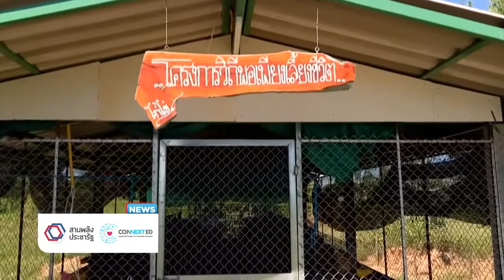::10/08/61 | CPF :: “กิจกรรมเลี้ยงไก่ไข่ ” รร.วัดใหม่สำโรง จ.นครราชสีมา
CONNEXT ED NEWS – หนึ่งในคำสอนของในหลวงรัชกาลที่ 9 ที่ทรงบอกกับปวงชนชาวไทยเสมอมา คือ ปรัชญาเศรษฐกิจพอเพียง และในวันนี้โรงเรียนวัดใหม่สำโรงได้นำหลักคำสอนนี้ไปถ่ายทอดสู่เด็กนักเรียนในโรงเรียน ติดตามความคืบหน้าด้านการศึกษา พร้อมกันในช่วงโครงการสานพลังประชารัฐ CONNEXT ED NEWS (คอนเน็กซ์อีดี นิวส์)

เด็กนักเรียนโรงเรียนวัดใหม่สำโรง จังหวัดนครราชสีมา กำลังสนุกสนานกับการเรียนรู้วิธีการเลี้ยงไก่พันธ์ไข่ จากโครงการวิถีพอเพียงเลี้ยงชีวิต ตามหลักปรัชญาเศรษฐกิจพอเพียง ที่ได้รับความดูแลและแนะนำโครงการจาก บริษัท เจริญโภคภัณฑ์อาหาร จำกัด (มหาชน)

การเลี้ยงไก่พันธ์ไข่ เป็นกิจกรรมที่ทำให้เด็กๆ มีประสบการณ์การเรียนรู้ด้วยการลงมือปฏิบัติจริงด้วยตนเอง ตลอดจนฝึกทักษะการทำงานร่วมกับผู้อื่นในรูปแบบเป็นทีม มีกระบวนการคิด กระบวนการการวางแผน กำหนดหน้าที่รับผิดชอบของแต่ละคน ตั้งแต่การให้อาหาร เรียนรู้อุปกรณ์ต่างๆในฟาร์มไก่ การเก็บไข่ รวมไปถึงการช่วยกันทำความสะอาดเล้าไก่ รวมถึงนำผลผลิตที่ได้ไปประกอบอาหารอีกด้วย กิจกรรมทั้งหมดนี้ทำให้เด็กๆมีความรู้สึกชื่นชอบ สนุกสนาน มีความสุข และภาคภูมิใจ ที่ได้ทำตามหลักปรัชญาเศรษฐกิจพอเพียง

ปรัชญาเศรษฐกิจพอเพียง ถือได้ว่าเป็นแนวการดำรงอยู่และปฏิบัติตนของประชาชนคนไทยทุกคน ทำให้เราเป็นอยู่ได้อย่างมีความสุข รู้จักพอเพียงพอประมาณและก็จะมีภูมิคุ้มกันในตัวเอง สามารถติดตามข่าวสารต่างๆของโครงการสานพลังประชารัฐ CONNEXT ED ได้ที่ facebook CONNEXT ED และทางเว็บไซต์